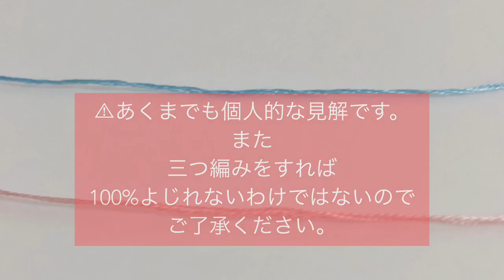刺繍糸の三つ編みの仕方とメリット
刺繍作家pulpy。（ぱるぷぃ）です。

Instagramのフォロワーさんからリクエスト頂いた
刺繍糸の三つ編みの仕方とメリットデメリットについて
の動画をお届け致します！

SNSでは最新のお知らせや作品掲載もしています。
(Instagramが1番更新頻度高めです)